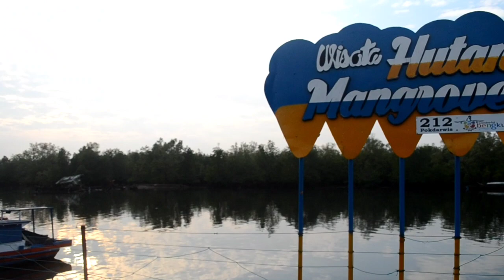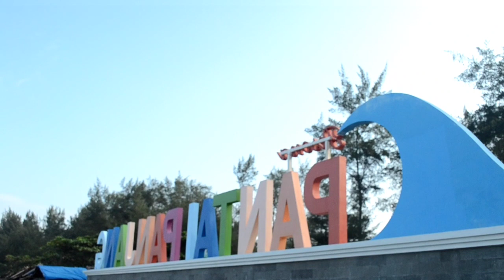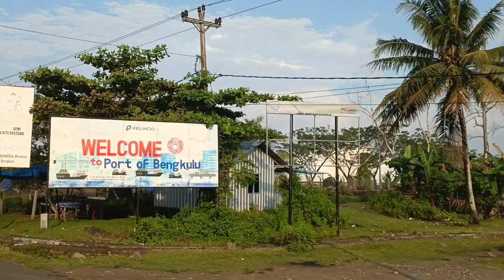Febrianto Ramandes || Bengkulu || DMI 2023